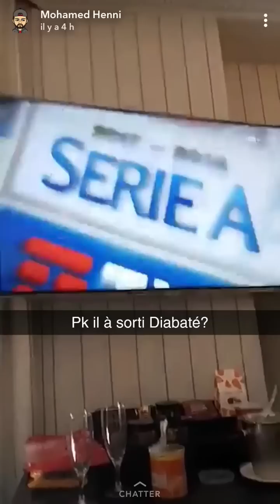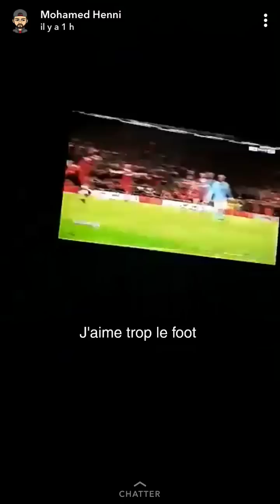Mohamed Henni à l’hôtel de Cannes La Croisette